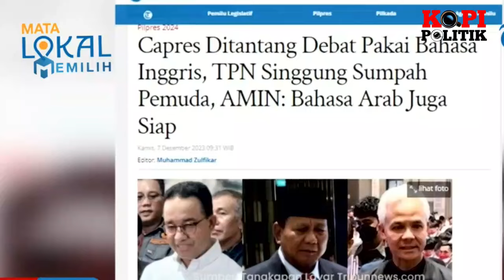GALI KUBURNYA SENDIRI !! TIMNAS AMIN TANTANG BALIK PRABOWO GIBRAN